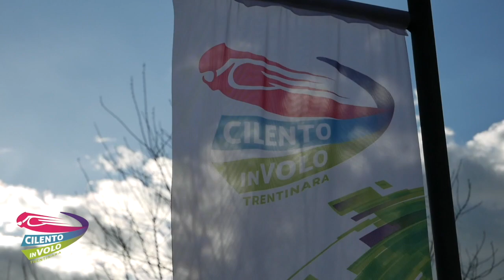20 antonio e virginia 18-04-22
This video is about 20 antonio e virginia 18-04-22